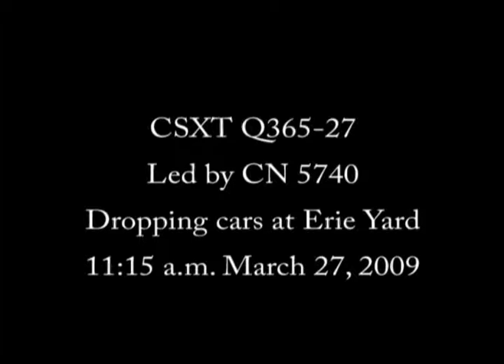CSXT Q365-27 (WITH FOREIGN POWER) Drops 23 cars at Erie Yard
In a rare daylight move, CSXT Q365-27, westbound from Buffalo Frontier Yard to Cincinnati Queensgate Yard, dropped 23 cars (20 tank, 1 4-bay hopper, a gondola and a flat car) at Erie yard at 11:00 a.m. on March 27, 2009. Q365 was led by a rare CN unit on the point, CN 5740, an EMD SD75I, along with CSXT 8117 (SD40-2) and CSXT 7572 (C40-8W).